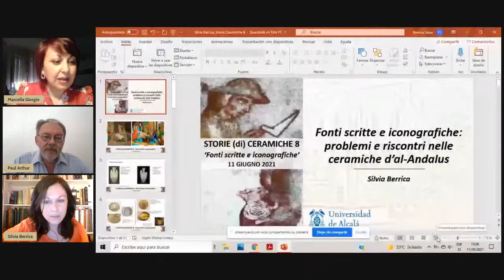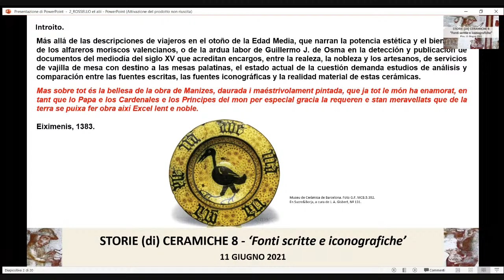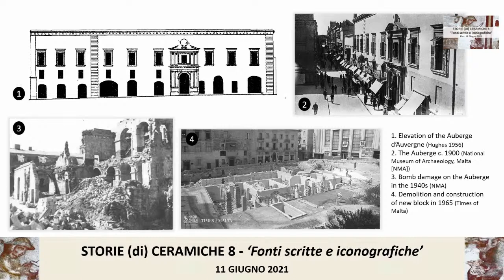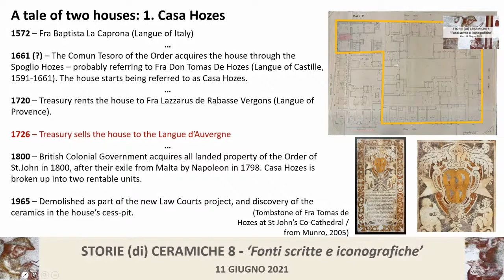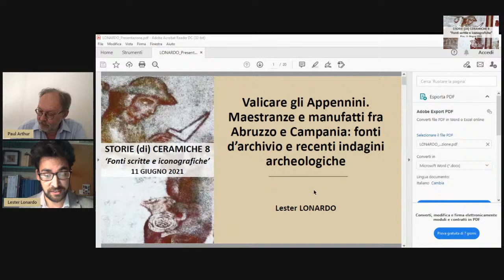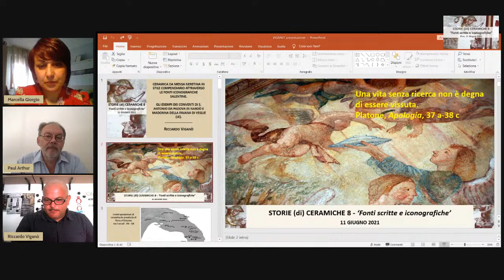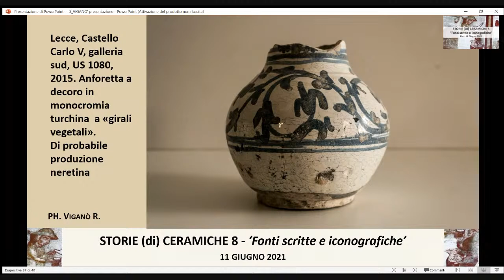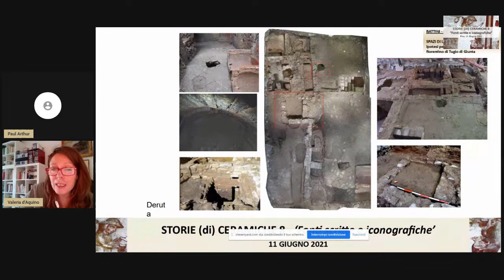Storie (di) Ceramiche - Fonti scritte e iconografiche - pomeriggio